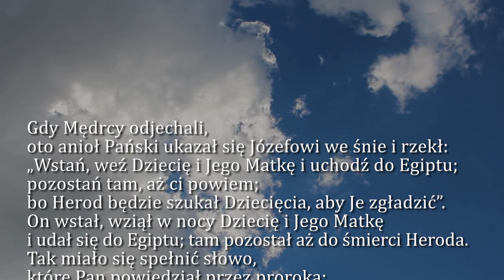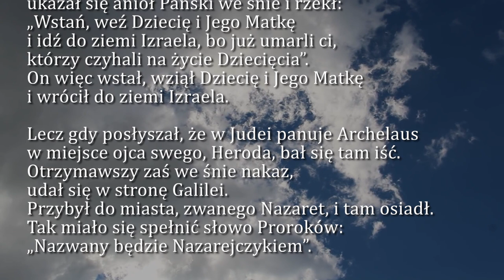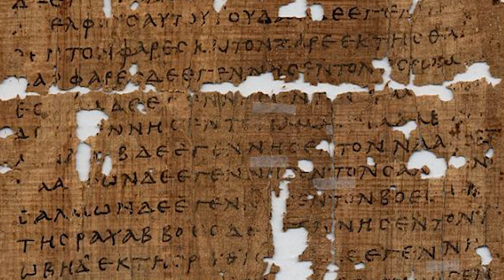Dobra Nowina na dziś | 30 grudnia - Św. Rodziny Jezusa, Maryi i Józefa